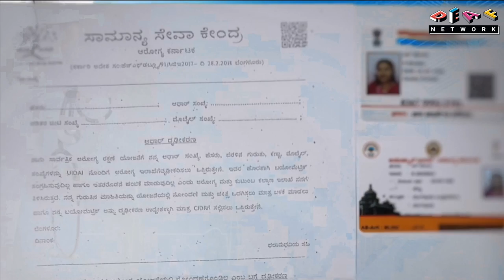Deaf Wisdom Episode 9 "COVID 19 Insurance"